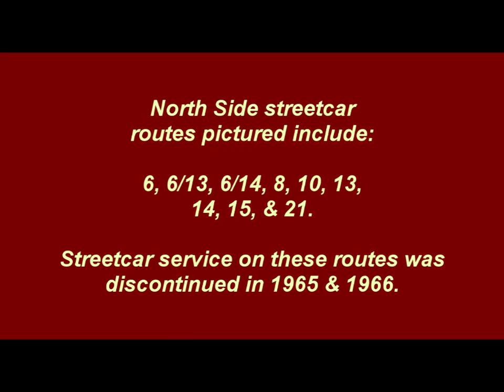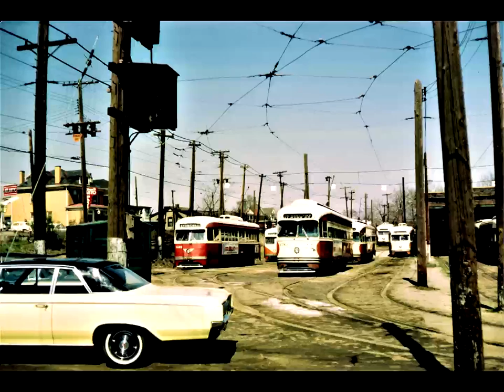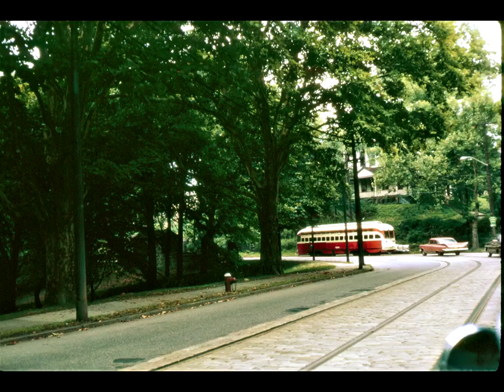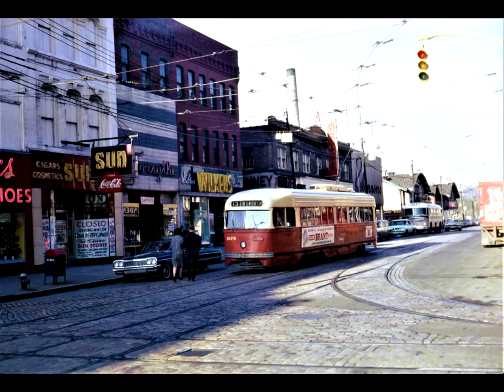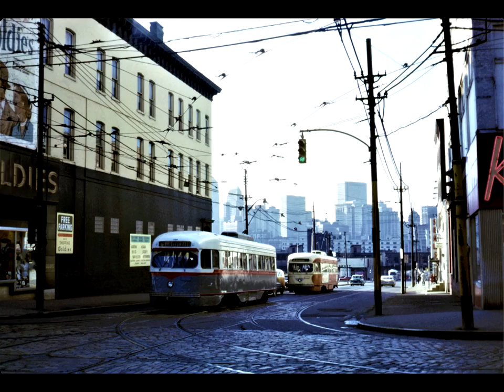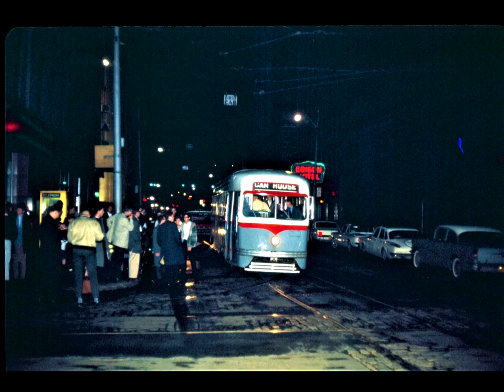Pittsburgh Streetcars in the 1960s - North Side Scenes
This presentation features scenes of North Side Pittsburgh streetcar routes 6, 6/13, 6/14, 8, 10, 13, 14, 15, and the revered Route 21-Fineview, and includes 8mm movies and a slideshow.